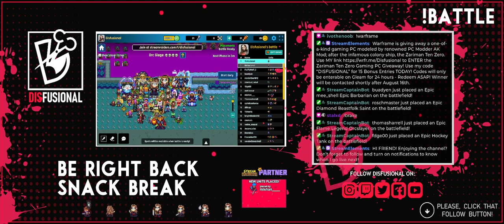Maghda | RAWR [7-21-2022] #2 ARCHIVED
Stream Notes:
[Maghda]